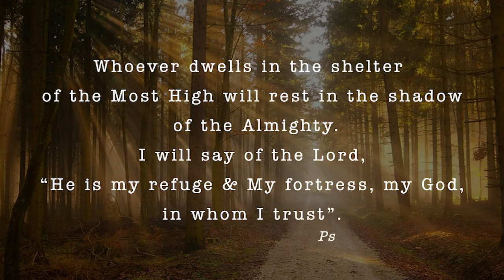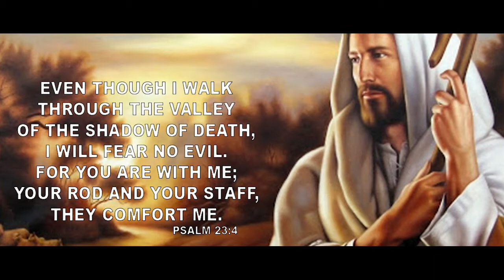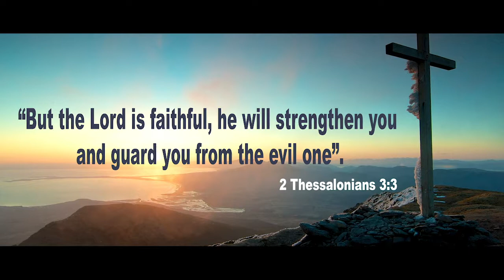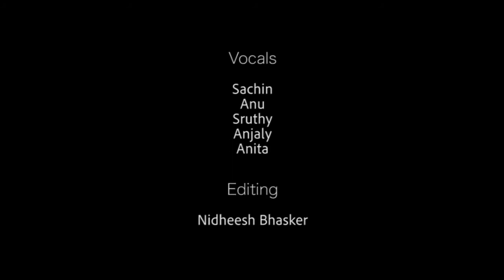Lockdown Video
Today as part of the Lockdown Challenge we have the youth of St.Francis Assisi Church, Lingarajapuram with the song "Daivasneham Varnichidam" thanking the Lord for His divine providence through these difficult times!Lockdownchallenge